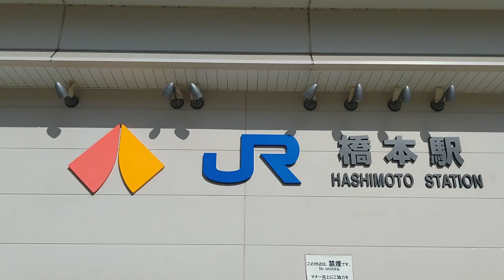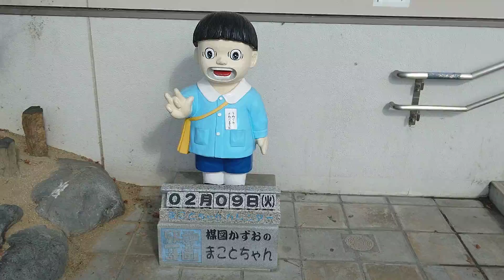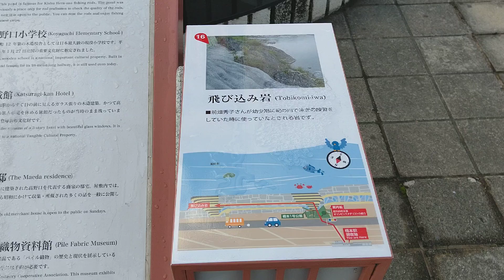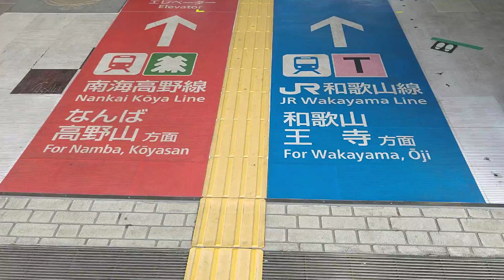橋本駅での待ち合わせ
今回も同じ地名ｼﾘｰｽﾞです.
｢山に行こうよ!｣
とお誘いがあり,橋本駅に向かいました.
ｼｮｯﾋﾟﾝｸﾞﾓｰﾙや大型量販店がひしめく政令指定都市の一部の筈が……??
ﾘｶﾊﾞﾘｰは口頭で説明します.
罰ｹﾞｰﾑ(!?)の一部始終は別途掲載します.